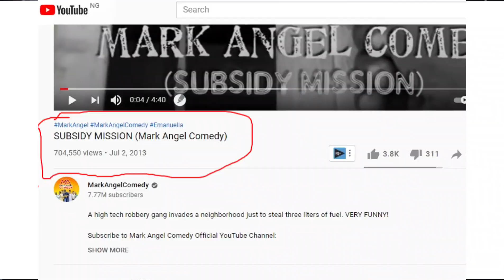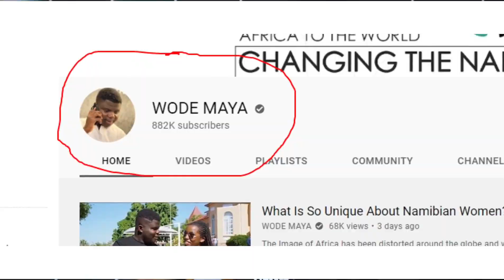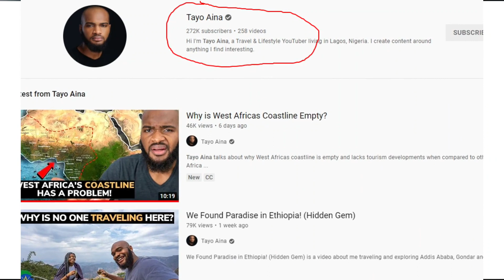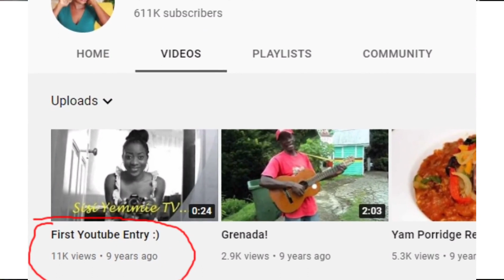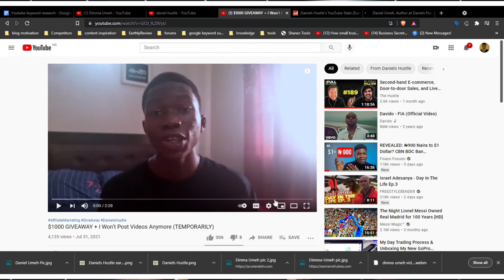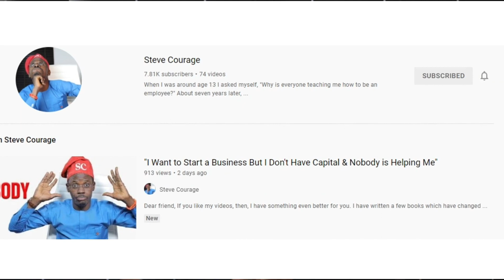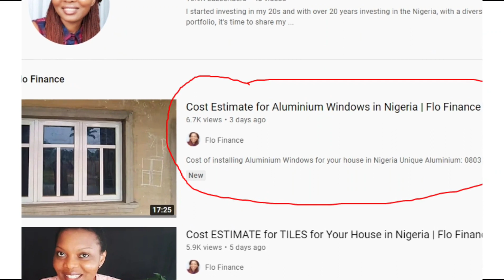Highest Paid YouTubers in Nigeria and Africa 2022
Wode Maya and 9 Money in the Bank Biggest YouTubers in Nigeria and Africa changing the Narrative.

In this video, i basically go through in no particular Order some of the biggest YouTubers in Nigeria and biggest YouTubers in Africa changing the narrative.